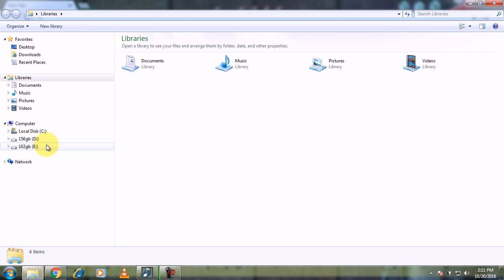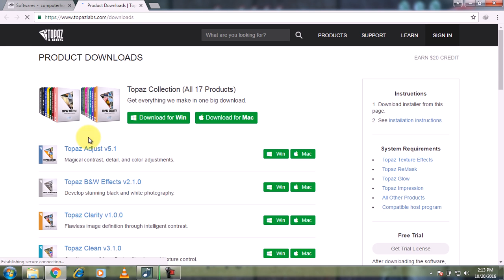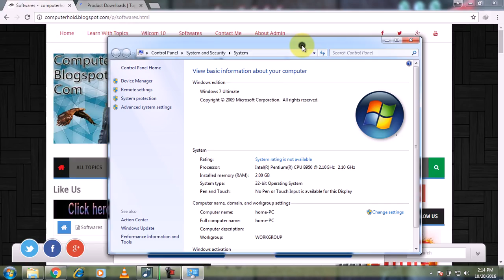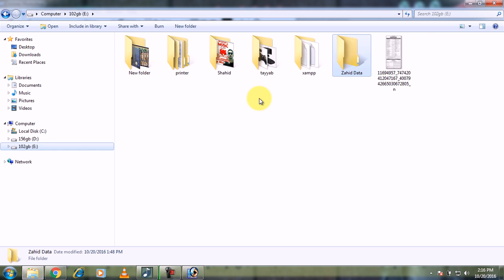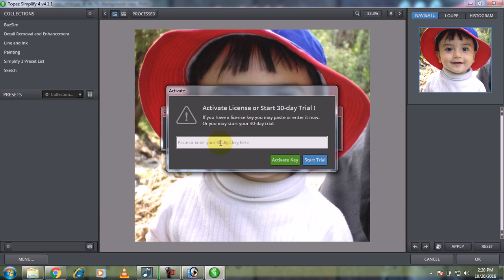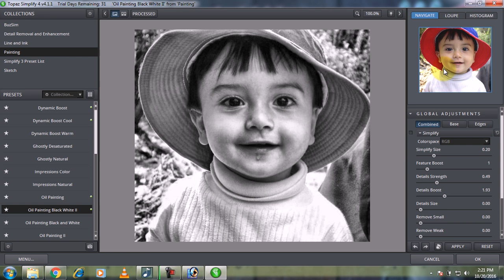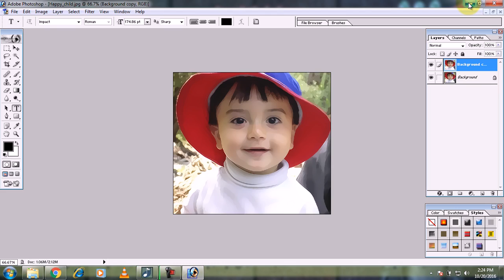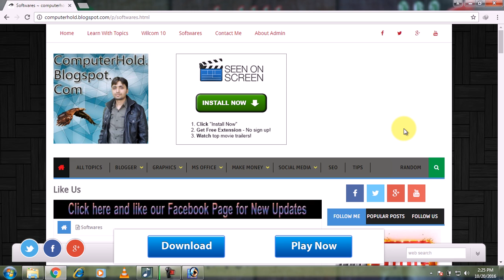How to create top beautiful effects on your picture by short trick Urdu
In this video you will learn that How to create top beautiful effects in photoshop by short trick in urdu and hindi language through a video tutorial, in this video tutorial you will learn step by step easily.